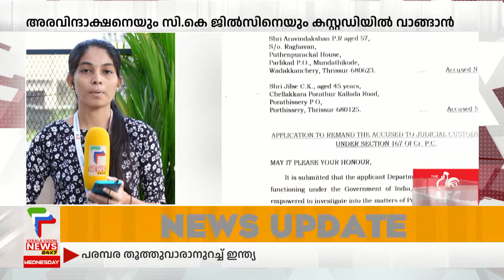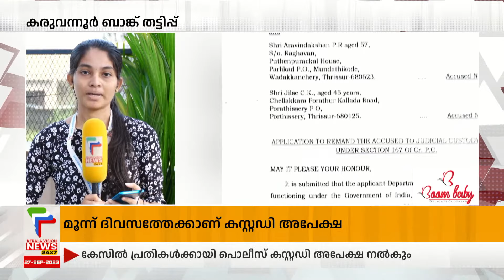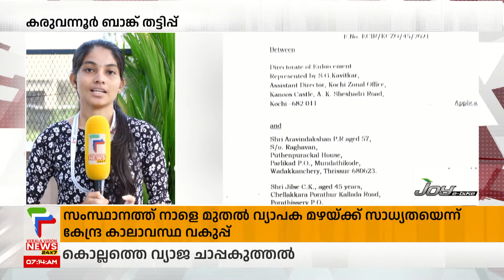കരുവന്നൂര്‍ ബാങ്ക് തട്ടിപ്പ് പി.ആര്‍ അരവിന്ദാക്ഷന്‍റെ കസ്റ്റഡി, ജാമ്യാപേക്ഷകള്‍ ഇന്ന് പരിഗണിക്കും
About COA